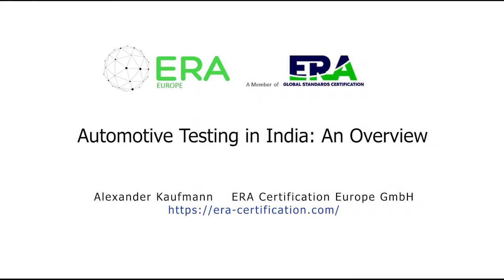Automotive Testing in India: An Overview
Whether it’s Automotive components or whole vehicles, if India is one of your target markets, you will sooner or later have to think about testing your products there. India is working very hard to develop its Automotive Industry, so you will be spoiled for choice. There are more than five facilities available for testing, each with their own individual strengths and weaknesses. In this video I want to shed some light on these choices to help you make the best decision you can.

0:00 Introduction
0:30 Title Screen
0:35 What labs are available?
2:03 What ab out TUV and other international testing agencies?
2:43 What's the difference between the mentioned labs?
4:25 Conclusion